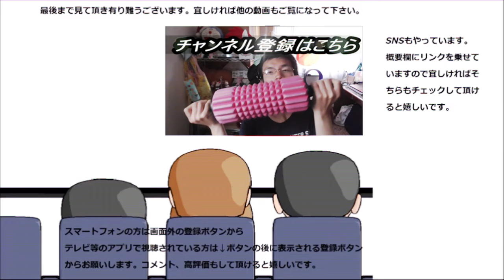マクドナルドのチキンスティックと灰色チョコパイを食べてみた……って、そんなのあるの？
マクドナルドのチキンスティックと新色のチョコパイを食べてみました……って、そんな色あるんかい？
贈り物は此方まで↓
〒153-0042